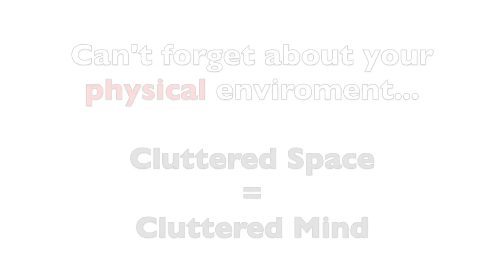5 Highly Successful Habits *For Emotional Over Thinkers*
The rich, billionaires, millionaires, girl boss and successful have different habits than poor and middle class.

In this video you will discover:
- Stop overthinking. Using your brain to work for you, instead of against you.
- How to get triple the results, working less time.
- Simple habits to start today, leading you to crush your goals and feel successful and proud of yourself
- Make reactive emotions disappear using a bit of structure

GROW TOGETHER?

Inspired by a Erin May Henry video called, “10 Habits to Start NOW | Success Habits”
Inspired by a Team Fearless video called, “10 Habits Of All Successful People!”
Inspired by a Lavendaire video called, “23 Habits of Highly Successful People”
Inspired by a Dan Lok video called, "The 3 Best Habits Of Rich People"